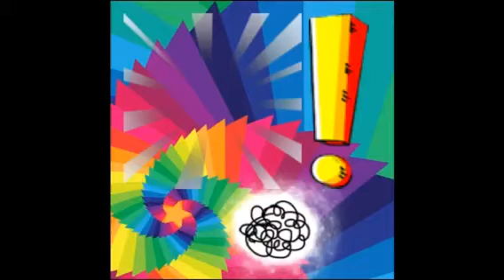Epic G6 Parody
Dench